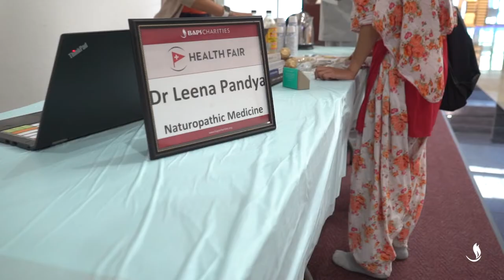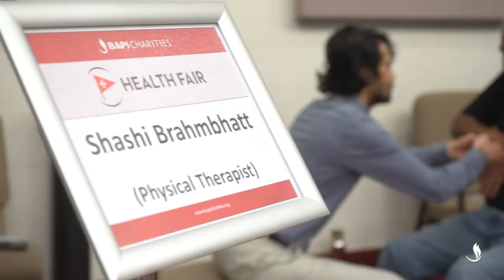BAPS Charities Health Fair 2019, San Jose, CA